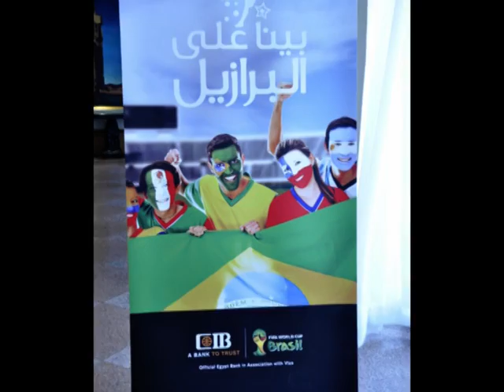CIB FIFA World Cup Winners Ceremony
92lucky CIB Customers have won the opportunity of a lifetime to travel to Brazil and attend the 2014 FIFA World Cup™,in association with Visa. Not only was CIB the only Bank in Egypt to offer such a rare opportunity to such a great number of Customers, but CIB will facilitate both their financial and non-financial needs to deliver one of the best experiences.
Enjoy CIB Bank and dream big!